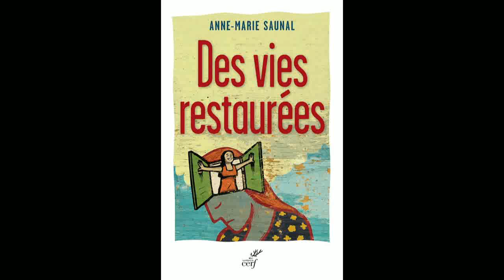Anne-Marie Saunal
Anne-Marie Saunal présente "Des vies restaurées. Quand l'évangile visite la psyché"